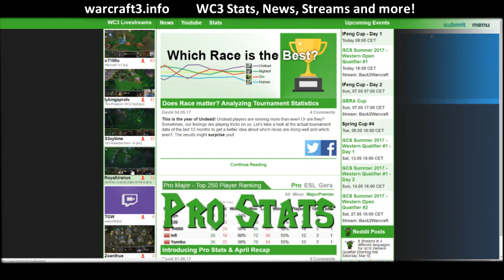Warcraft 3 | Highlights of the Week #1 | ft. Grubby, SoK, Lucifer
TFTRocksAF presents 'Warcraft 3 Highlights of the Week #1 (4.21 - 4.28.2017)
👍  SMASH THAT "LIKE" BUTTON FOR MORE HIGHLIGHTS

⭐Credits ⭐

Support the streamers presented in the video!

Created this video for the community :)
If any streamer / player would like me to remove a highlight, please send me a PM.

Game:  Warcraft 3 The Frozen Throne
Client: NetEase, W3Arena
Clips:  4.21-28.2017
Caster: DPort